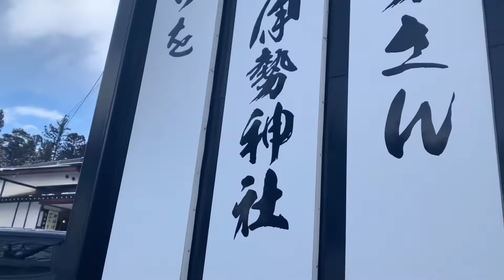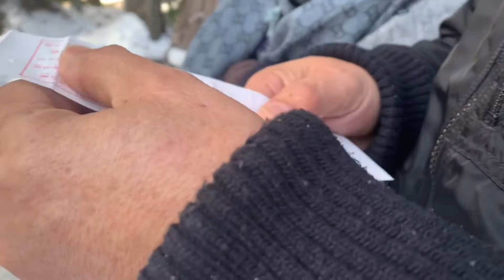GANITO ANG SIMBAHAN SA JAPAN AT ANO ANG MAKIKITA DITO NEW YEAR 2022